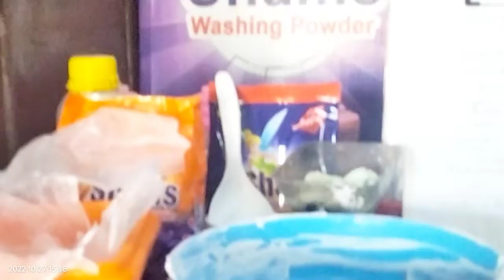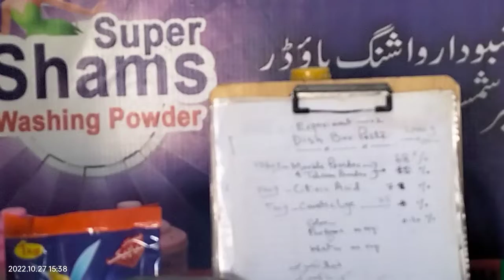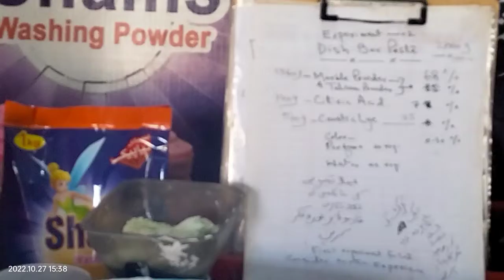#902 how to make homemade dish wash paste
My family members are running my business . Super shams washing powder factory organized by M / S shafqat ali & sons. Due to huge losses the super shams washing powder factory temparary closed w.e.f 5th June, 2022.